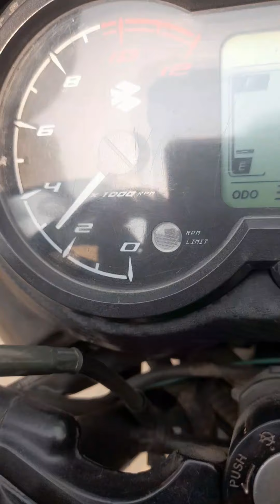Vlog - 5#// Bijubigha Se Nardiga// Nardiganj to Bijubigha//Bijubigha To Nardiganj// Hisua se Bijubi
// Nardiganj To Bijubigha//
// Nardiganj Se Bijubigha//
// Nardiganj To Meskaur//
// Nardiganj Se Meskaur//
// Nardiganj se Rasalpura//
// Hisua Se Bijubigha//
// Hisua se Rasalpura//
// Sankar bigha//
// Rasalpura Bihar//
// Nawada //
// Sitamarhi//
// Warsaliganj//
// Manjhave//